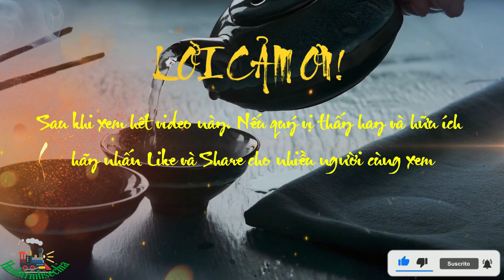Sử Ký Tư Mã Thiên | Phần 13 | Truyện Lão Tử Và Trang Tử !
Title: Sử Ký Tư Mã Thiên | Phần 13 | Truyện Lão Tử Và Trang Tử !
Subtitle: lão tử, người làng khúc nhàn, hưng lệ, huyện khổ, nước sở, họ lý, tên nhĩ, tên tự là bá dương, tên thuỵ là đam.
ông làm quan sử giữ nhà chứa sách của nhà chu. khổng tử đến chu, muốn hỏi lão tử về lễ,